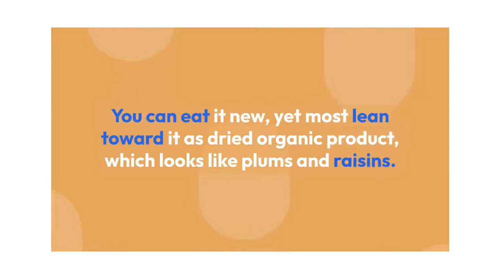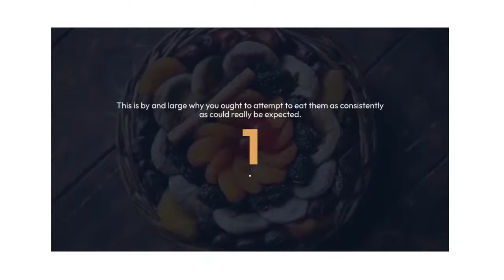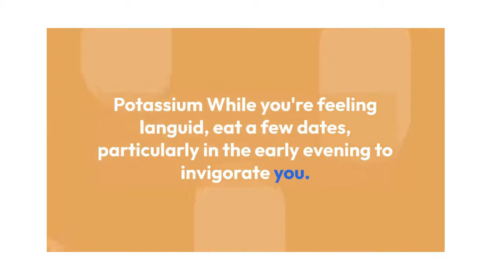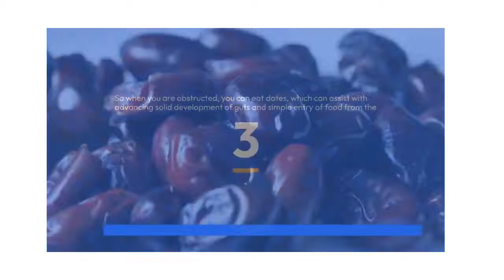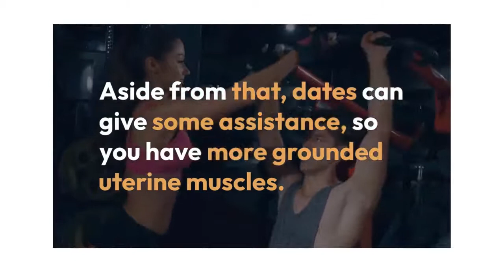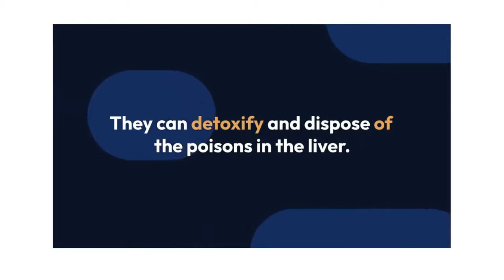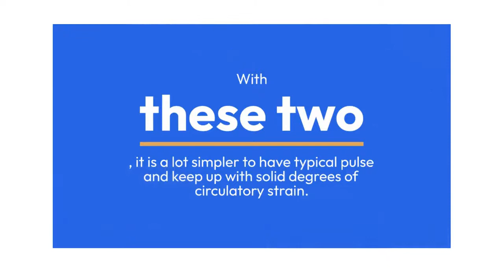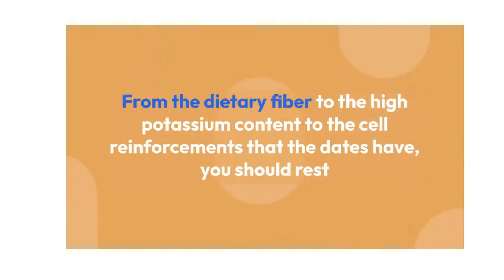HEALTH BENEFITS OF DATES AND ITS POWDER (Serbuk Kurma) | MALAYSIA | EMGT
Date Powder (Serbuk Kurma)
Dairy Joy 1.8kg
Regular Skim Milk Powder (RSMP) (EU Origin)
Botanical name: Phoenix Dactylifera
Product Info of Date Powder (Serbuk Kurma)

Dates are long recognized as sweet snacks, loaded with nutritional benefits. In the ingredient industry, a newer application for date fruit is date powder.

Also known as date sugar, this product can be an excellent replacement for traditional sweeteners.
Special properties of Date Powder (Serbuk Kurma)

Date powder is made with 100% date fruits that have been sorted, pitted, dried, ground, and sieved to produce a fine powder consistency. Unlike regular sugar, date powder contains more nutritional benefits.

Certification of Date Powder (Serbuk Kurma)

No chemicals or preservatives are added
Non-GMO
No Allergens
Product Specification
Kosher Certified
Halal Certified

Benefits of Date Powder (Serbuk Kurma)

There are many health benefits of Medjool dates. The powder contains potassium, magnesium, and copper, and is a good source of moderate

Amounts of iron, calcium, phosphorus, niacin, and pyridoxine. In addition, dates are a proven source of antioxidants with strong antioxidant effects.

Date powder is high in beta-carotene, lutein, and zeaxanthin. Date powder scored the highest in antioxidant content than any other sugar, even compared to honey and maple syrup.

Water Soluble
Free of sodium
Equal parts fructose and glucose
Cholesterol free food

Storage of Date powder (Serbuk Kurma)

Date fruit powder is hygroscopic (tending to retain moisture), meaning that it will be caking (lump) faster even in the normal environment condition.

Store in a cool and dry place and keep away from direct sunlight.

Packing size & product info

1kg, 2kg & 26kg (HDPE drums) Shelf-life between 18-24month

Appearance: Free flowing powder form

Dry mixes/seasoning: Dry mixes/seasoning

Dates Powder (Serbuk Kurma) usage for Food and Beverage Industries:

Confectionery • Protein Bars • Protein Powder • Granola • Baby Foods • Chocolate • Ice Cream
Vegan Chocolate and sweets • Baked Goods • Cereals • Dietary Supplements • Smoothies • Seasonings
 Drinks Beverage – Coffee, Tea & Others • Dairy Products – Instant Full Cream Milk Powder (Kids/Adult), Yogurt & Goat milk Powder • Alternative Medicine • Mass Building Supplements • Alcoholic beverages